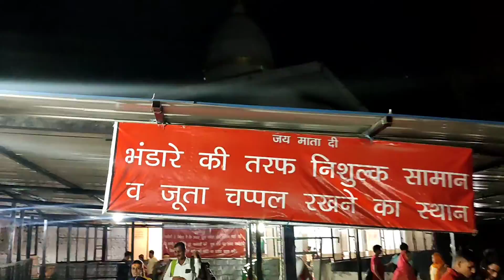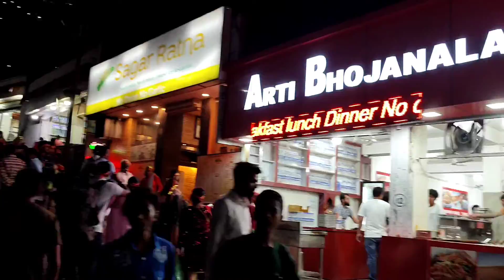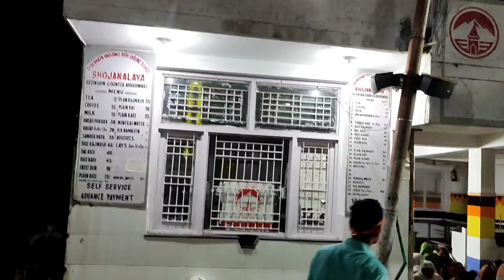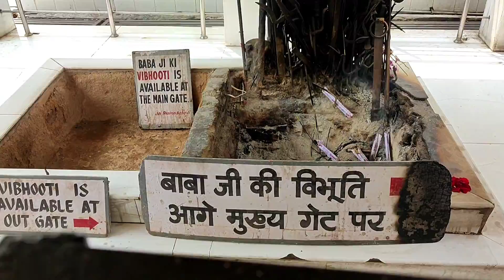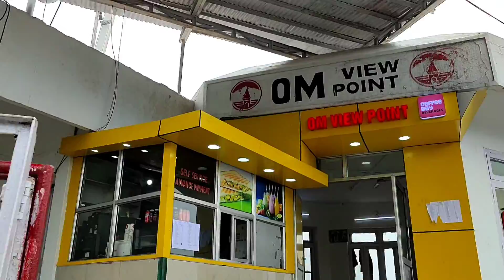mata vaishno devi yatra ll vaishno devi yatra complete details ll mata vaishno devi ll#jaimatadi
Dosto hamne to yatra me bhut enjoy kiya
commt box me btana Ap vashno mata ji ke darwar kini bar gay hoo

. Dosto video ko pyar dekhana Or ek pyara sa comment b kr dena ❤😇 baki apke sath dil se pyar haa 😇❤

complete details vaishno devi yatra